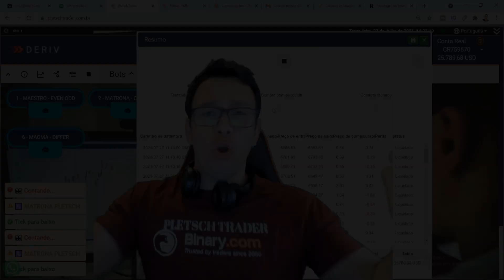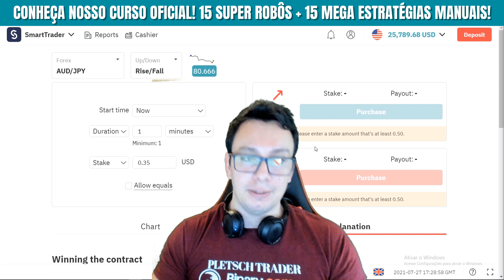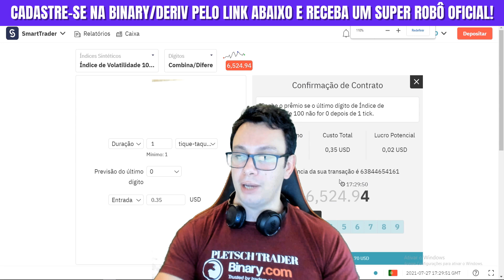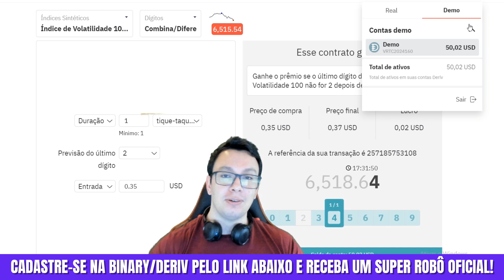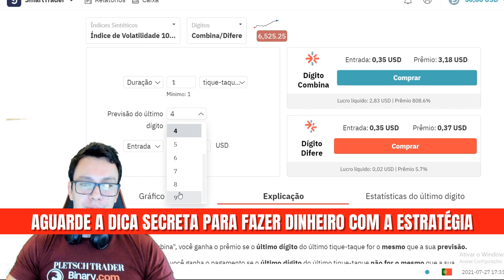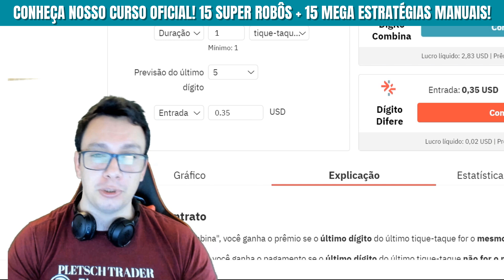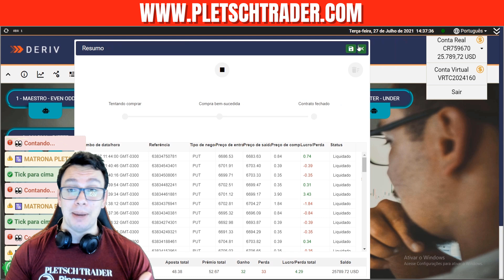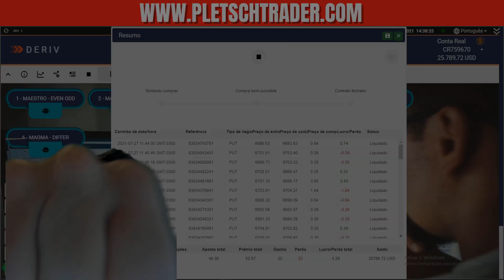🟪 DERIV: COMO USAR LOSS VIRTUAL EM QUALQUER ESTRATÉGIA